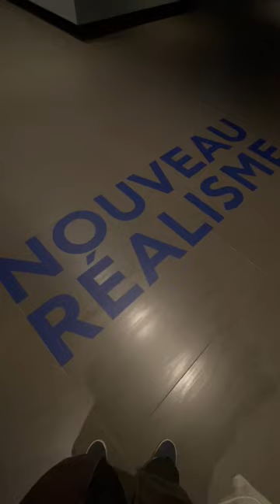Basil & Elisa Goulandris museum Nouveau Realisme